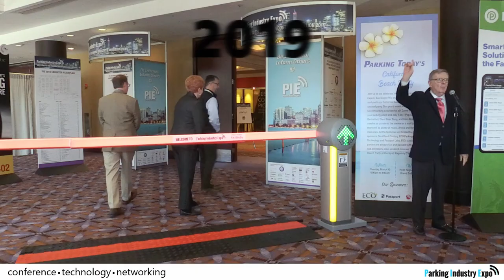Parking Industry Expo 2019